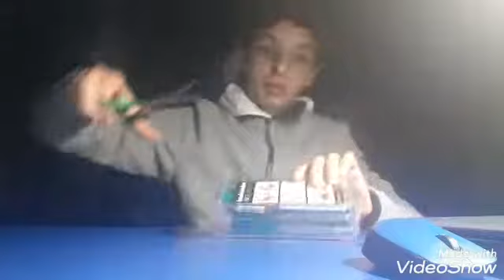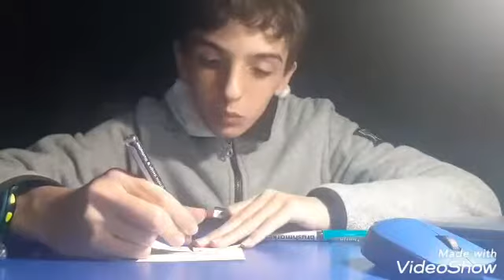Haul Cartopazzo Dovevo Prendere Questo Prodotto By Pierpy 😃😎🖍